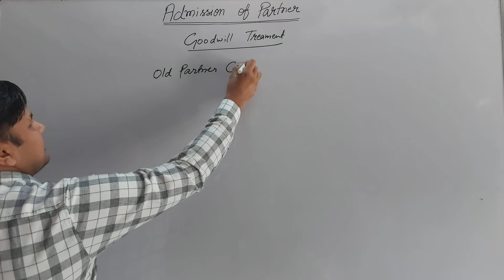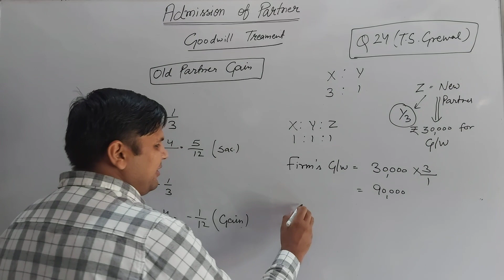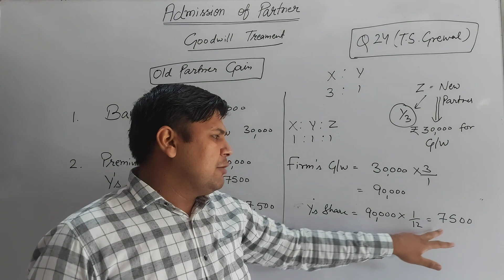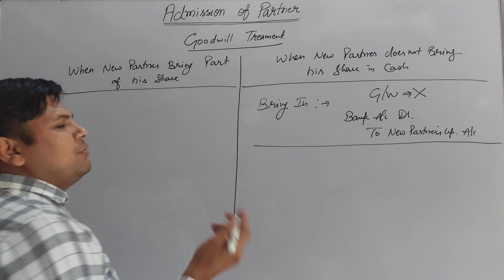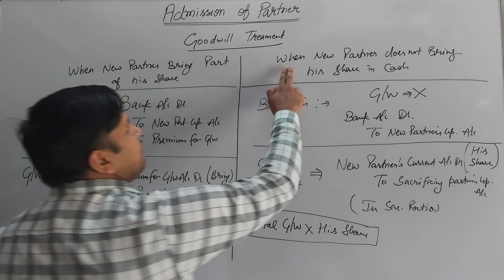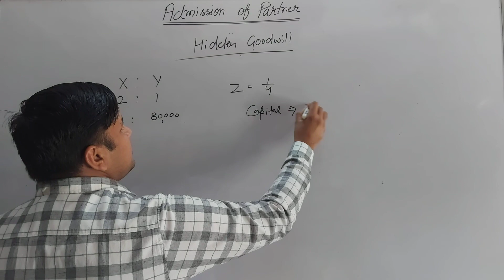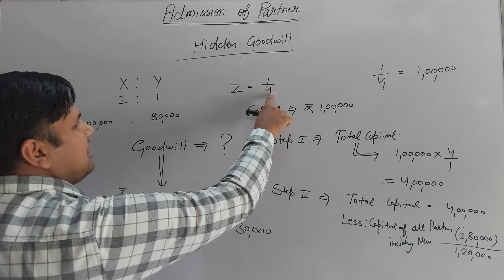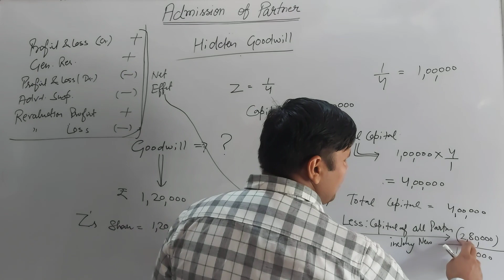Admission of Partner (lecture 4) || Goodwill Treatment and Hidden Goodwill || Class 12